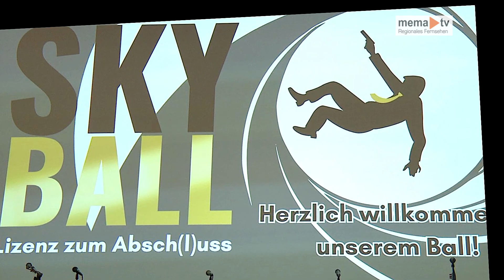MEMA TV NEWS - Maturaball des BG & BRG Bruck an der Mur 2023